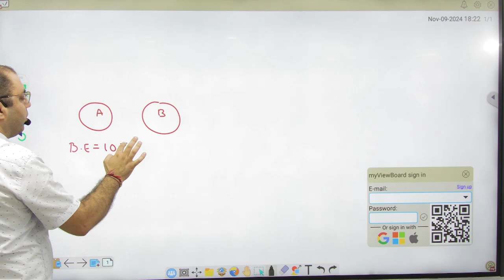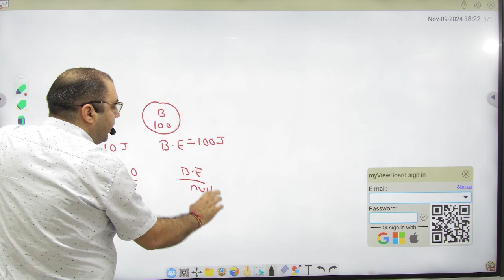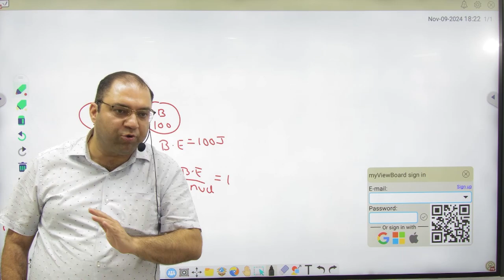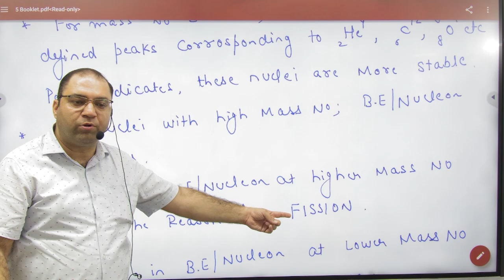3 Binding energy graph